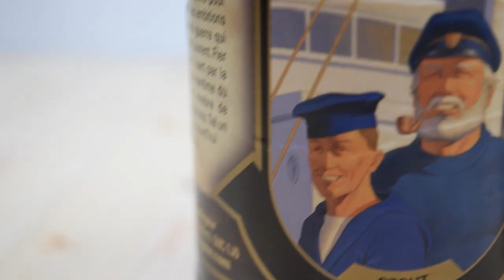St-Barnabé - Le Naufrageur (Stout)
A Irish style stout named St-Barnabé from the brewery Le Naufrageur in Quebec, Canada. Odour of  roasting, chocolate, little bitterness and a creamy texture.